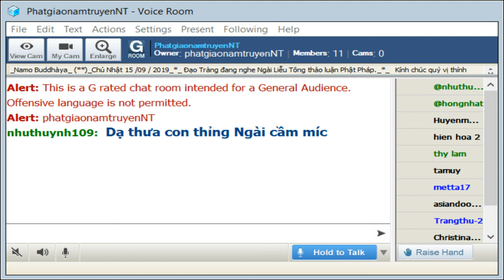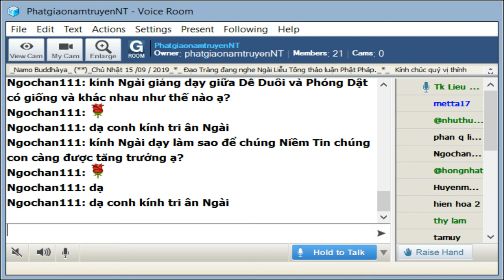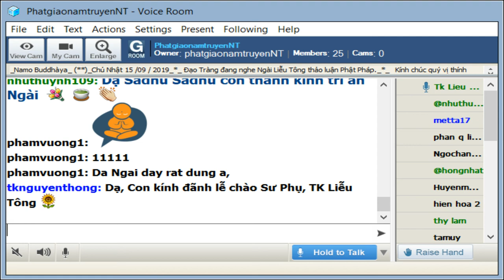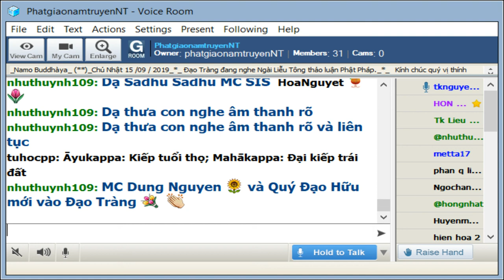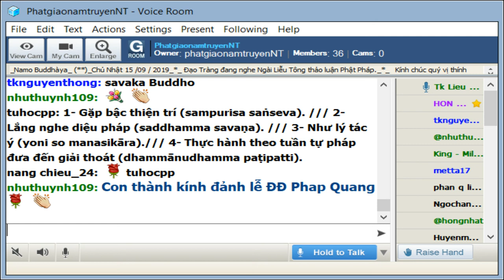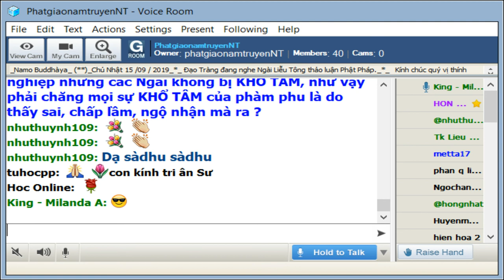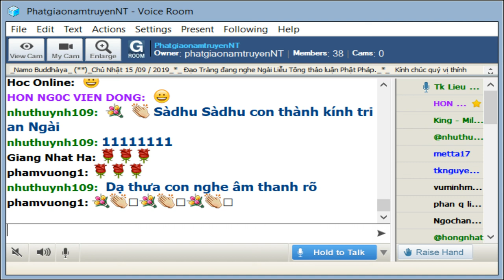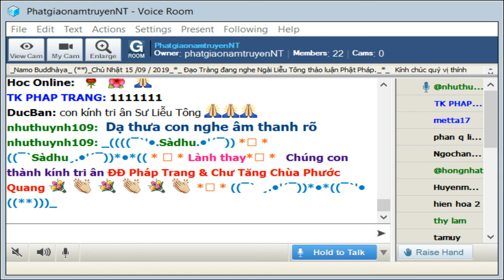PhatgiaonamtruyenNT Chủ Nhật Sep 14-2019.Ngài Liễu Tông Trả Lời Phật Pháp.